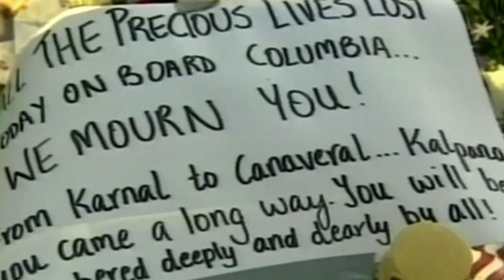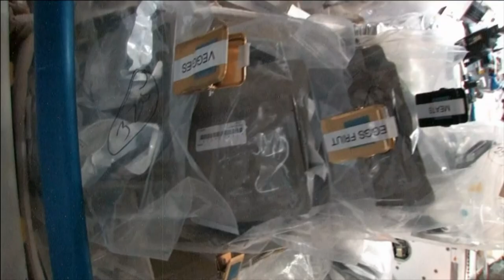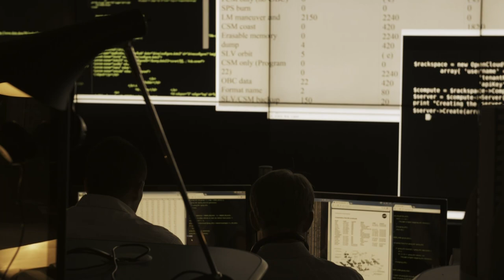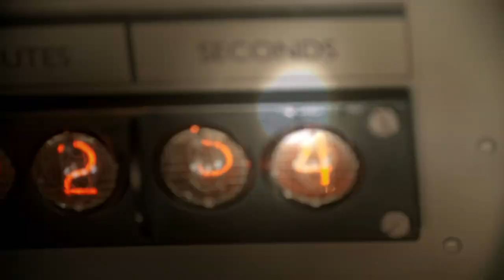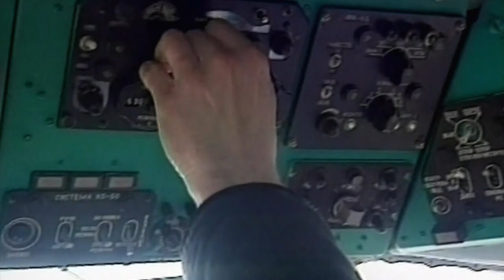ISS Crew's Dramatic Escape Back To Earth | NASA's Unexplained Files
After the Space Shuttle Columbia tragedy, the 3 residents of the International Space Station were left stuck, with supplies quickly running out. They make a desperate attempt to return to Earth in the Russian Soyuz capsule.